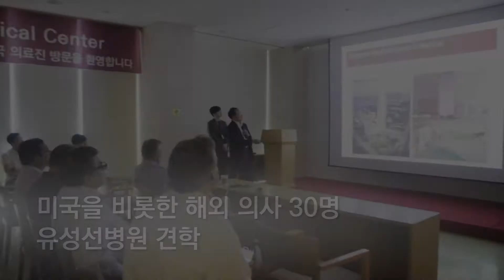2019년 유성선병원 종무식 영상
2019년 유성선병원 종무식 영상